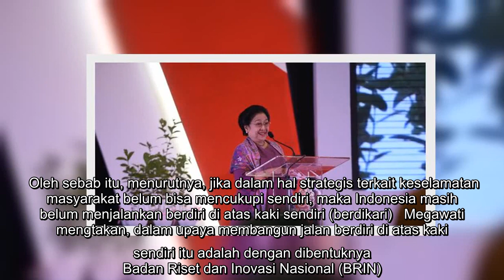Megawati Soroti Kerentanan Sistem Kesehatan Nasional Akibat Ketergantungan Impor